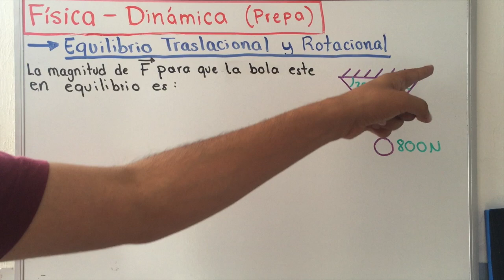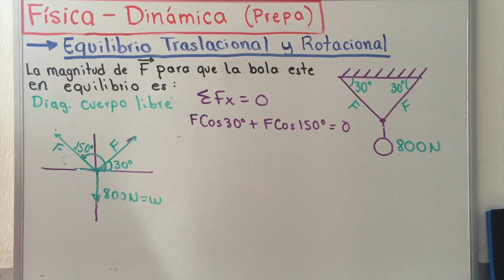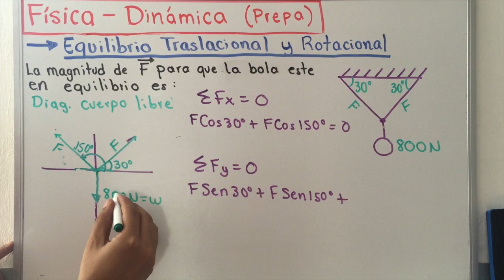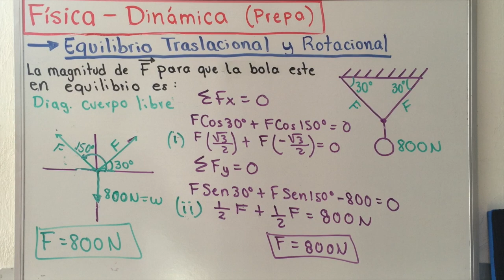✅EQUILIBRIO ESTÁTICO (COMO resolver PROBLEMAS)😎​🫵​💯​ | FÍSICA PREPARATORIA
Si estás interesado en APRENDER más sobre el equilibrio estático, ¡este vídeo es lo que estás buscando! Al final de este video, sabrás cómo usar los principios de equilibrio para resolver problemas.